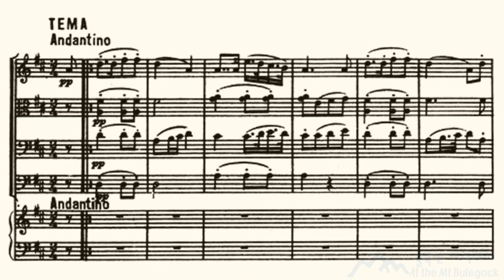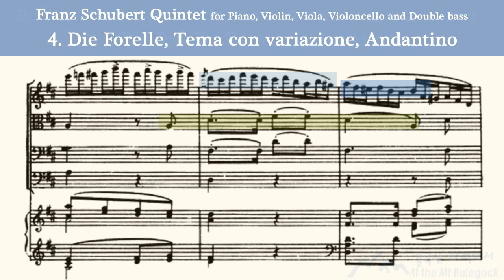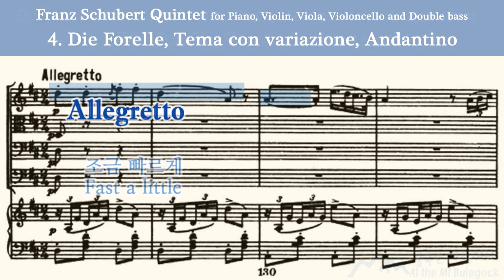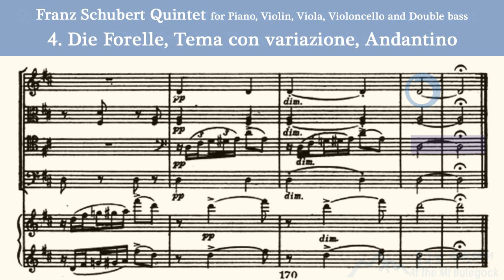슈베르트 송어 변주곡 / Schubert Piano quintet Die Forelle 【음악 읽기】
【READING MUSIC WITH THE SCORE AND LYRICS】 악보와 함께 마음으로 듣는 음악

슈베르트 피아노 5중주 제4악장 송어 변주곡
Franz Schubert
Piano Quintet in A Major D. 667
  IV. Tema con variazione. Andantino

Performers
   - George Solchany (piano)
   - Arpad Gerecz (violon)
   - Vilmos Palotal (violoncello)
   - Thomas Lorand (viola)